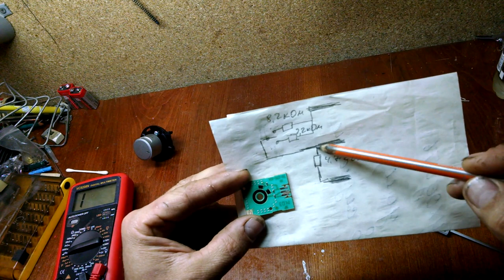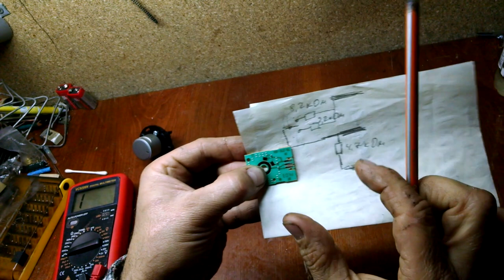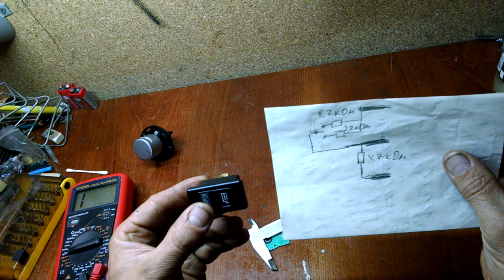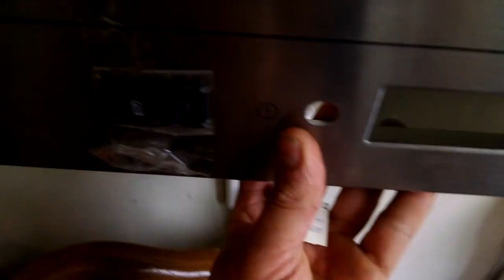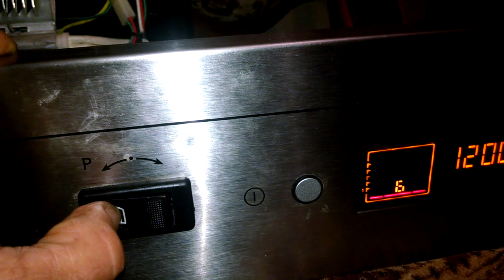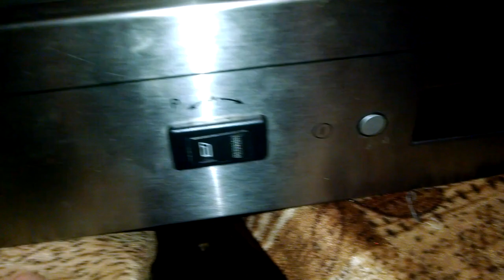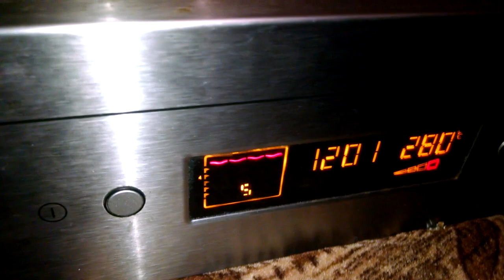Ремонт духового шкафа BEKO OIM. Переделка переключателя режимов(их нет в продаже)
Ремонт духового шкафа BEKO OIM. Переделка переключателя режимов духовки Beko номер  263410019 или 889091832.